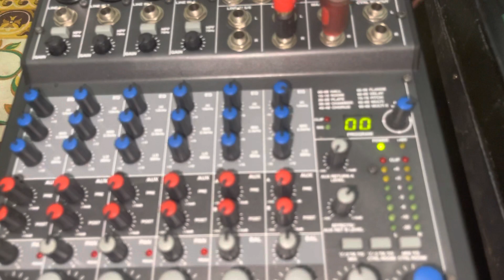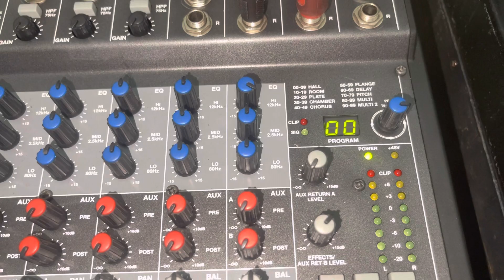Bộ karaoke chuyên nghiệp dùng mixer alesis multimix8 và lọc xì peavey bãi Mỹ